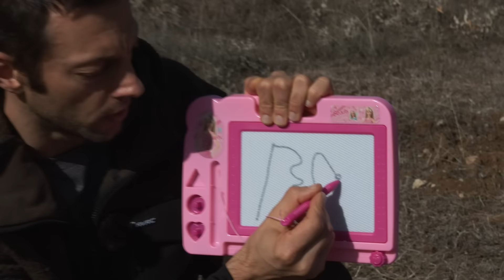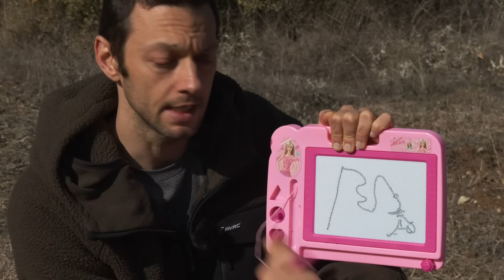7vs.Wild - Wir ANGELN - Was Dir der SCHNITT verschweigt! INSIDERANALYSE von Joe Vogel 🟢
Du erhältst für den Sonderpreis das Messer, eine Kydexscheide, Multi-Loc-Schnalle und einen Feuerstarter mit Tragesystem für die Messerscheide. Angebot gilt nur, solange der Vorrat reicht!

✅Der Expeditionsguide
✅Outdoor Survival Buch
✅Tierische Notnahrung
✅Pflanzliche Notnahrung